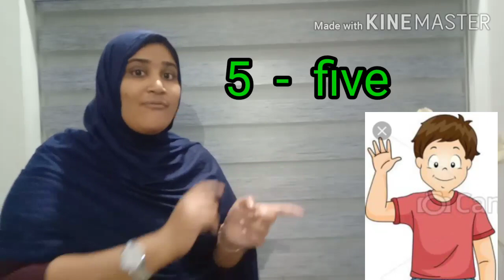LKG maths class number 5